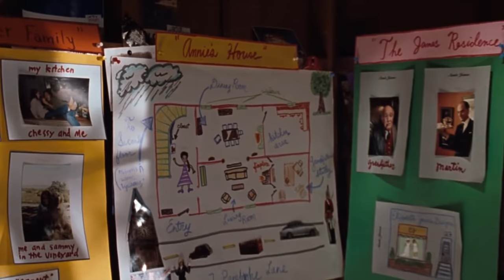The Parent Trap (1998) | Switch Places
About The Clip:
Annie and Hallie plan to switch places to meet their parents who they haven't seen for a long time.

About The Movie:
Identical twins Hallie and Annie are separated after their parents' divorce. Years later, they discover each other at a summer camp and decide to switch places in an effort to reunite their parents.